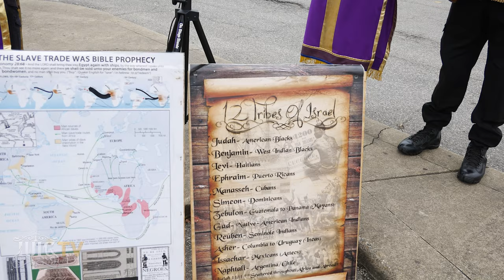IUIC | YOUR INHERITANCE IS IN THIS BIBLE!!